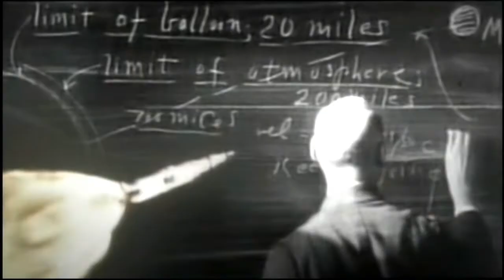Star Trek ENTERPRISE SEASON 5 - ( EP 1 ) Remember me